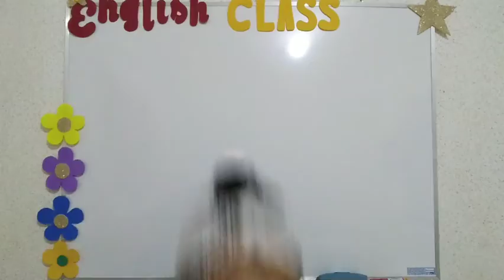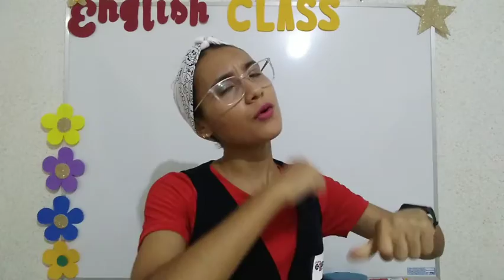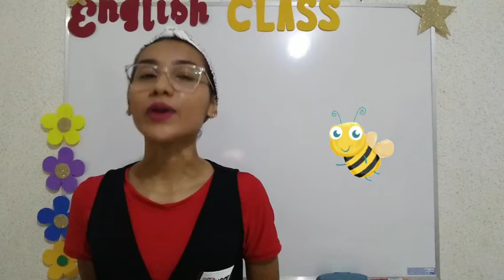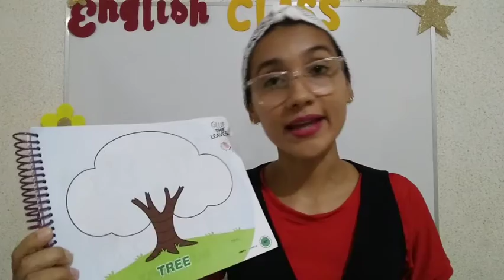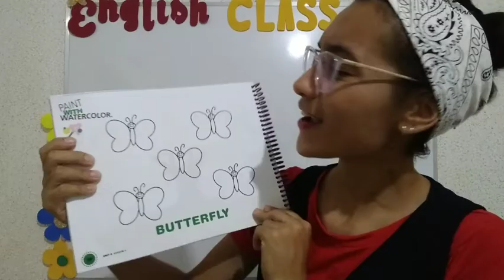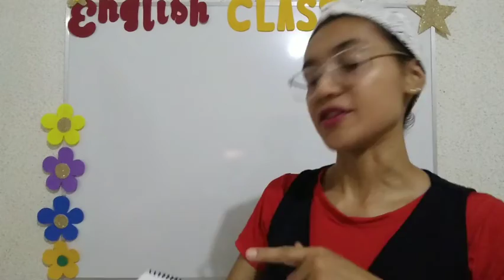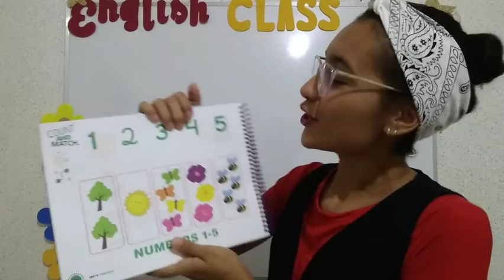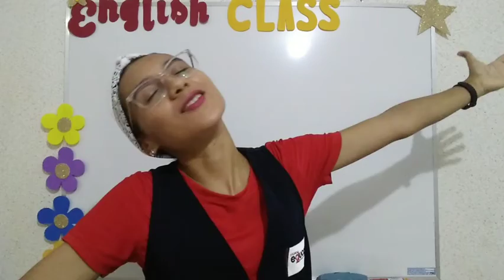Infantil 4 - Inglês - 11/11/2020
Conteúdo: Nature
Atividades: págs 47 a 50